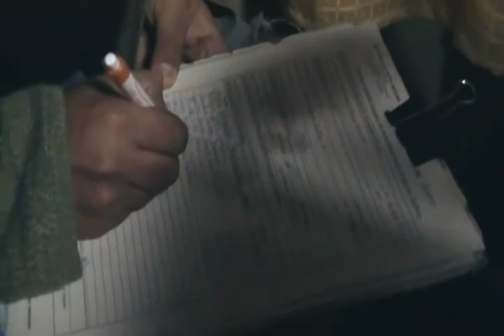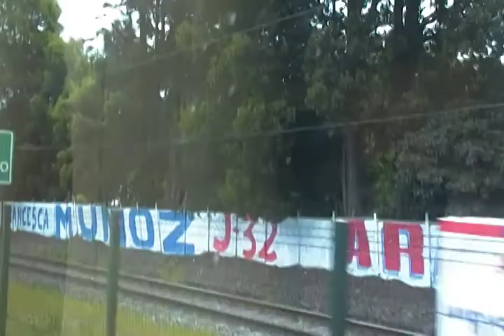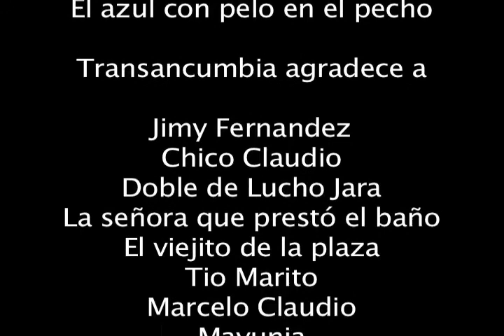Transancumbia en coronel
Los dejamos con las peripecias de la sonora Transancumbia, en nuestro viaje al hermoso pueblo de Coronel, esperamos les guste y divierta, esto va mas ayá de nuestra música, es Transancumbia, como personas :)